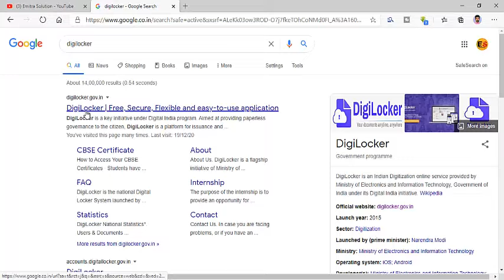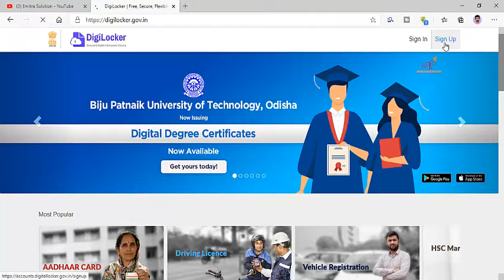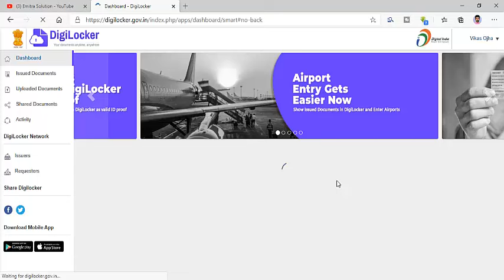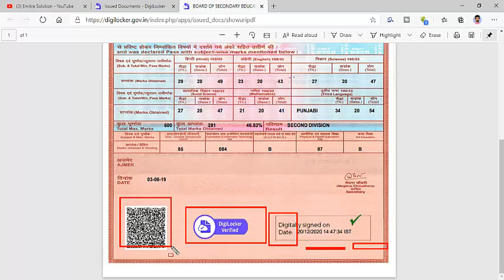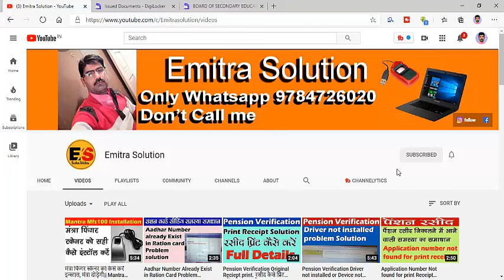राजस्थान बोर्ड की ओरिजिनल मार्क शीट कैसे डाउनलोड करें|| Rajasthan Board Original Marksheet Download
Dosto hamare is video ko dekh kar app 10th, 12th ki rajasthan board ki original marksheet Download kar sakte ho. yadi apko ye video pasand aa jaye to hamare is video ko like jarur kar dena. sath hi comment box me comment bhi kar dena. dosto channel ko jarur subscribe karna